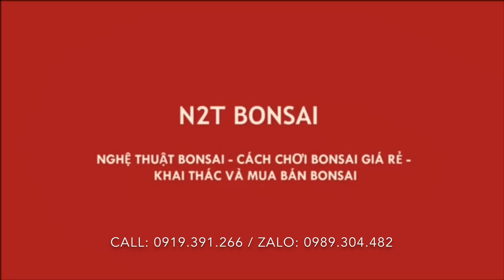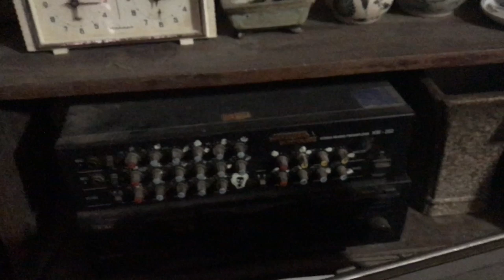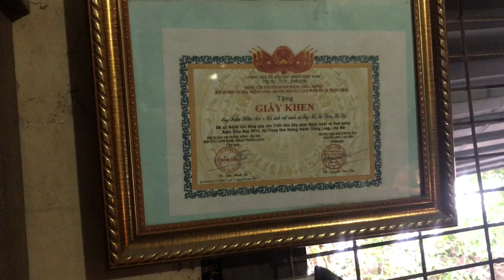CHOÁNG NGỢP VỚI KHÔNG GIAN NGẬP TRÀN ĐỒ CỔ CỦA ANH AN - NGƯỜI ANH ĐAM MÊ BONSAI, ĐỒ CỔ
Thăm bộ sưu tập đồ cổ, xưa của anh AN Tây Mỗ